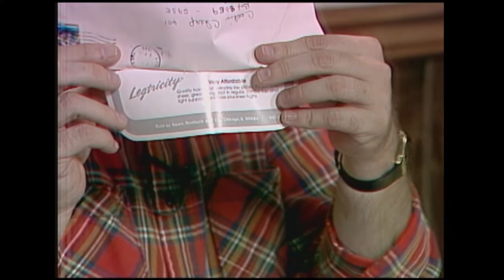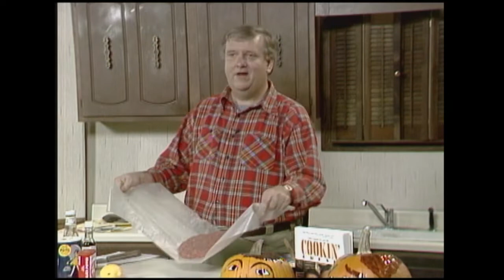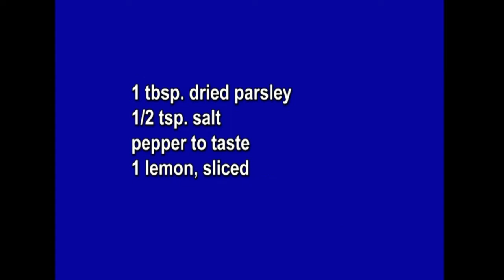Cookin' Cheap - 906 - What's Your Beef?